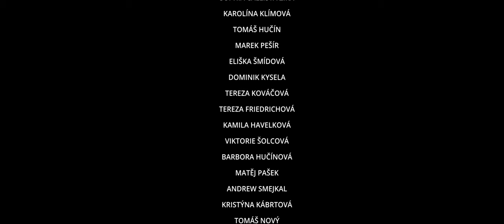Opla nepla | Podzimní Ambroziáda 2022 v Ratibořicích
Krátký film, který vznikl na Podzimní Ambroziádě 2022 v Ratibořicích pod vedením Filipa Kollerta.

Hrají:
Sophia Callista Zika
Karolína Klímová
Tomáš Hučín
Marek Pešír
Eliška Šmídová
Dominik Kysela
Tereza Kováčová
Tereza Friedrichová
Kamila Havelková
Viktorie Šolcová
Barbora Hučínová
Matěj Pašek
Andrew Smejkal
Kristýna Kábrtová
Tomáš Nový
Anna Písaříková

Režie: Kristýna Kábrtová
Kamera: Filip Kollert, Bruno Babica
Střih: Filip Kollert
As. produkce: Adéla Myšičková

Vedoucí projektu: Filip Kollert